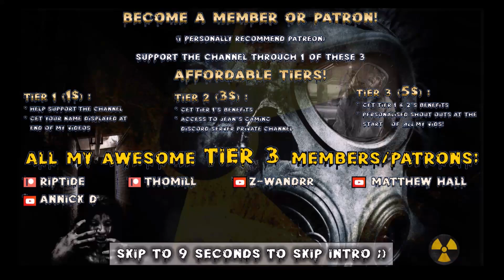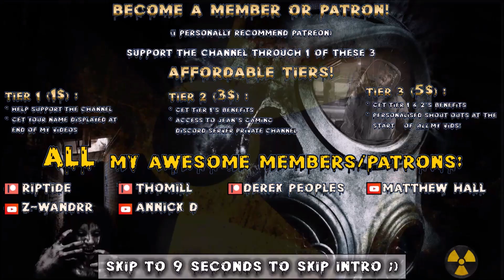I’m Really Loving These New A20 POI Revamps! | 7 Days to Die | War3zuk AIO Mod | Alpha 20 s1 ep17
Warrior, Feral sense on,64 Spawn Nightmare! We knock out a few trader quests and I still can’t get over how amazing these POIs look :)

Game Settings:
Difficulty: Warrior
24 hr Cycle:  40 minutes
Daylight Length: 18
Blood Moon Frequency: 7
Blood Moon Range: 0
Zombies Day: Walk
Zombies Night: Walk
Zombies Feral: Walk
Zombies Blood Moon: Nightmare
XP Multiplier: 125%
Loot Abundance: 100%
Loot Respawn timer: Disabled
Drop On Death: Backpack Only
Blood Moon Spawn: 64 Zombies

Hardware:
• GPU: AMD RX580 (4GB GDDR5)
• CPU: Intel Core i7-7700K 4.2 GHz
• RAM: 32GB DDR4-2400
• Storage: 500 GB samsung evo SDD
• Speakers: Realtek High Definition Audio
• Microphone: Fifine k670b

Let’s Play 7 Days to Die War3zuk AIO Mod s1 Alpha 20 .0 Stable Build b238 s1 ep17 I’m Really Loving These New A20 POI Revamps Alpha 20 War3zuk AIO Mod s1 Let’s Play Gameplay.

This is 7 Days to Die War3zuk AIO Mod Mod Alpha 20 .0 Stable b238 season 1 episode 17 of my 7 Days to Die Alpha 19 War3zuk AIO Mod s1 Stable Build let’s play Singleplayer series/gameplay.

7 Days to Die is an open-world game that is a unique combination of first person shooter, survival horror, tower defense, and role-playing games.

Main War3zuk Overhaul Is As Follows..
War3zuk Alpha 19 AIO
Included are around 20 or so Custom Prefabs of my own..WORLDS are Made using the Ingame Random Gen which uses a Modified Compo Pack RWGMixer file
These Are Included In A Seprate Modlet So They Can Be Removed If Needed And Fall under the same Rules of agreement along with all Modlets starting with War3zuk.
War3zuk Paintings XXX 2x3
War3zuk Suicide girls XXX
War3zuk Extra Deco Ore
War3zuk Creature Pack Patch

7 Days to Die is available for purchase on steam:
7 Days to Die has also been made available for purchase on console: ps4 and xbox.